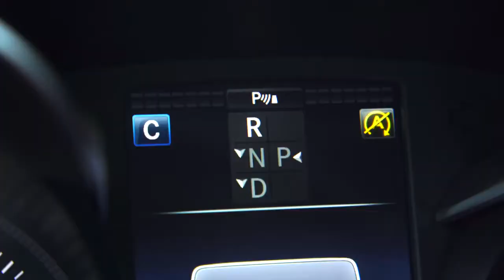Vision Car Program Drive your success!